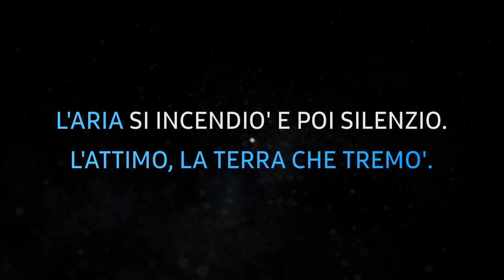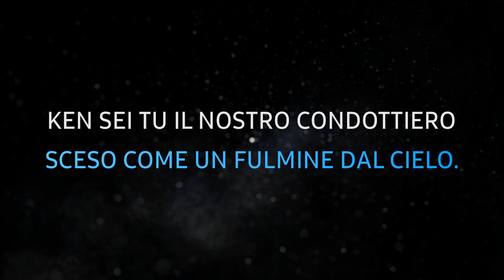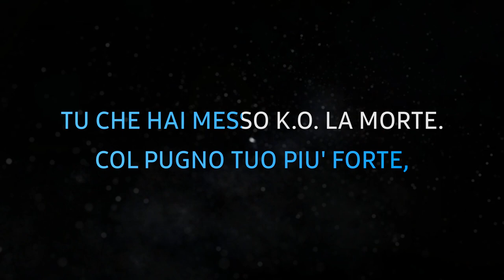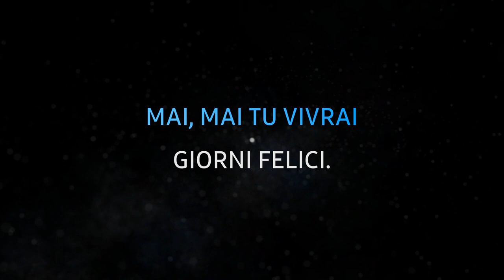Sigla Ken il Guerriero (Hokuto No Ken) - Karaoke Strumentale 🎤